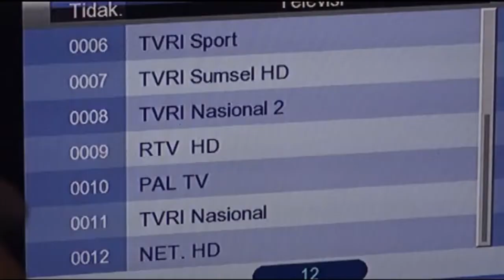Kominfo Sumsel Sosialisasikan Siaran Digital Melalui Media